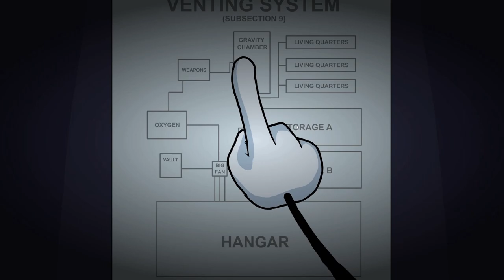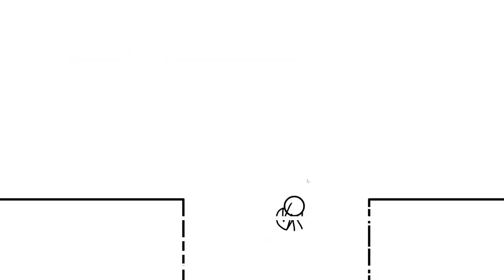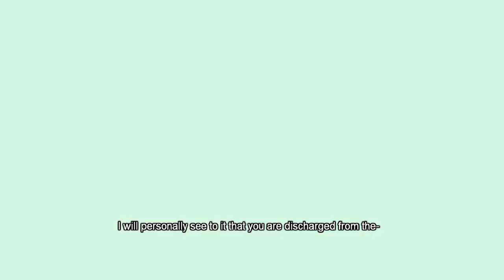Zakończenie misji cz.2 | Henry Stickmin Collection #6